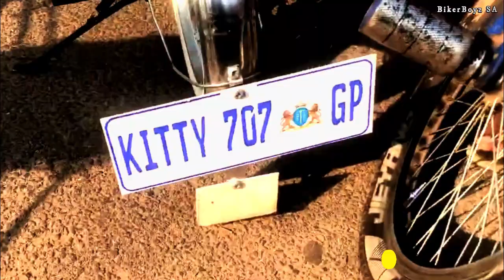How much our stance costs, Ep. 1, Naledi, soweto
This video is about how much stance bikes cost and how much it's worth,
join us, we were at Naledi, soweto (star town)